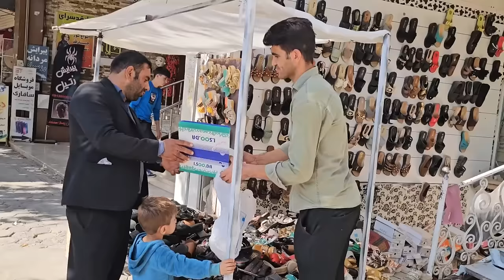Breathtaking moments in the office: Is Hadi and Mirza's disease dangerous?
**Deep concern of the family**

While the concern about the condition of Hadi and Mirza is increasing every moment, the family goes to the doctor's office with a heart full of anxiety and hope. The sudden and severe illness has shocked everyone and no one knows what the future will hold. Sad looks and non-stop prayers cover the atmosphere of the house.

**A fateful moment**

In the doctor's office, everyone is waiting for the result that might change the fate of Hadi and Mirza. The doctor examines carefully and every word that comes out of his mouth is a wise sentence for the family. The fear of hearing bad news has squeezed the hearts, but at the same time, a glimmer of hope can be seen in their eyes.

**Unknown end, hope in hearts**

After the examination, the doctor explains the situation in a calm but firm voice. The family listens with eagerness and anxiety, waiting for news that can bring more comfort or worry. Although the end of this story is still unknown, one thing is certain: the family will never lose hope and will try until the last moment to save Hadi and Mirza.